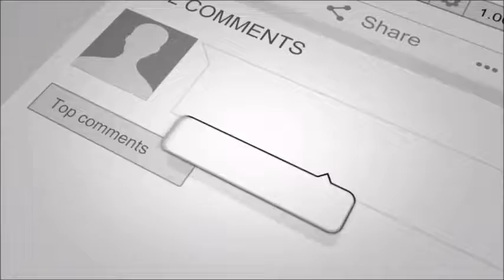Momina Iqbal || Look Stunning in Bridal Shoot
For getting more Video's